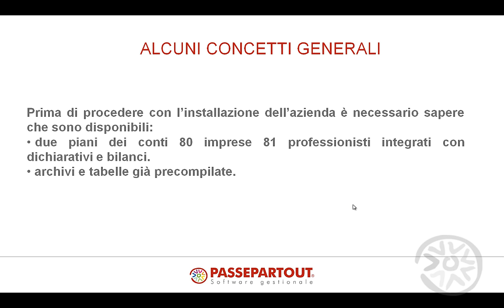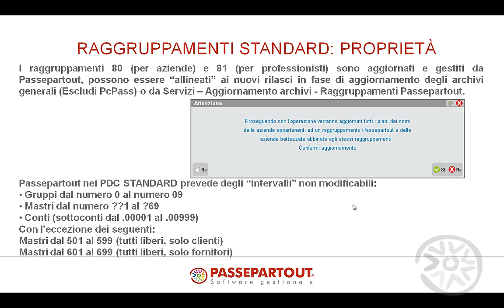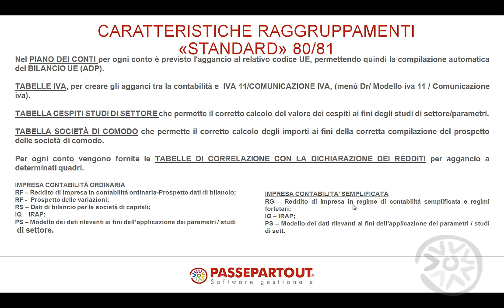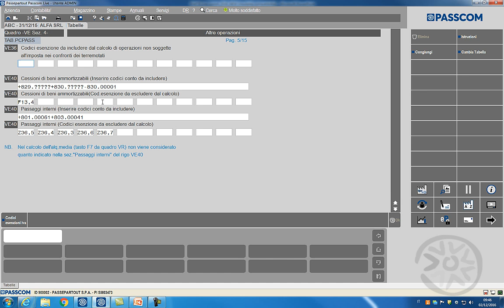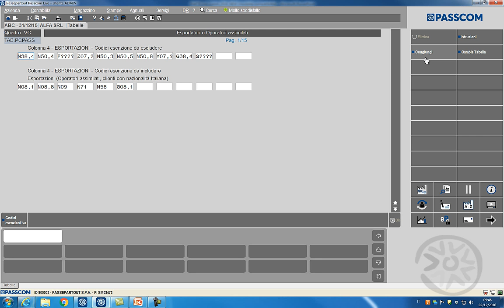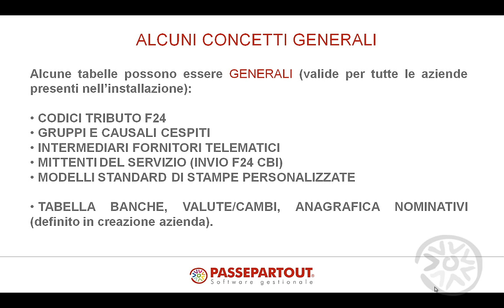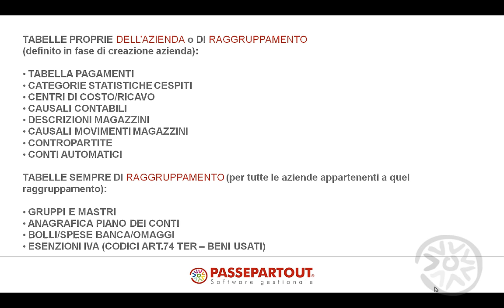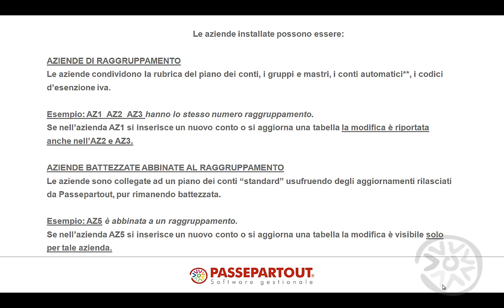Concetti generali: i raggruppamenti e la gestione degli archivi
Panoramica sui raggruppamenti e sulla gestione degli archivi